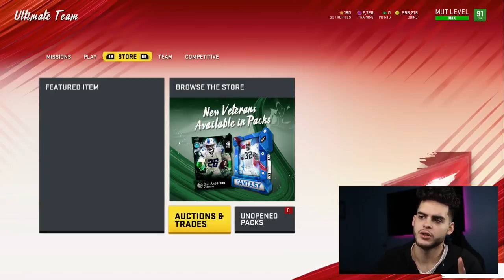NEW FLASHBACKS! FLASHBACK LAMAR MILLER, SEAN LEE! | MADDEN 20 ULTIMATE TEAM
mut 20
 ULTIMATE TEAM
poodle

madden 20